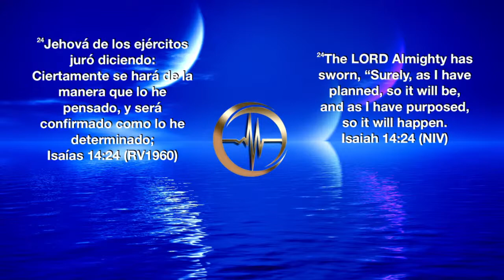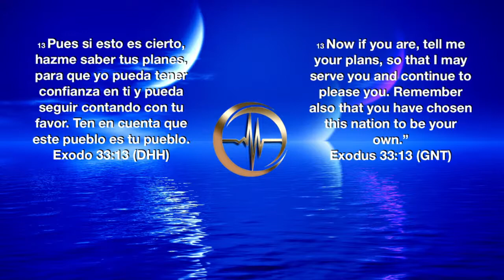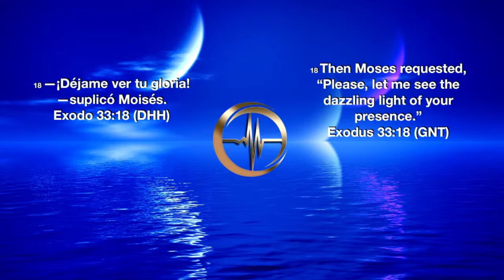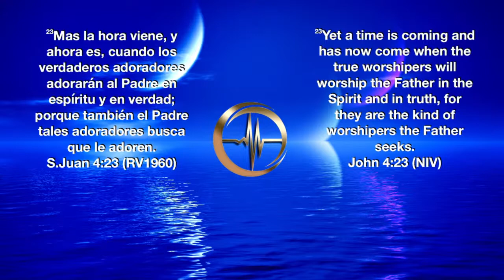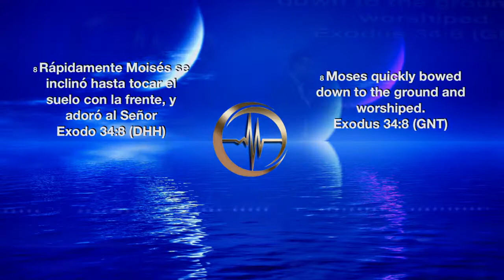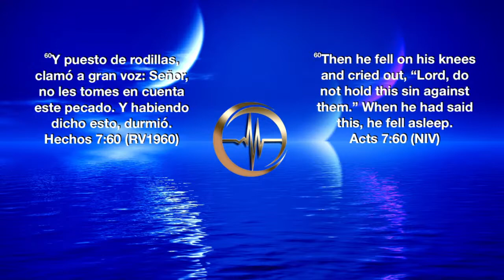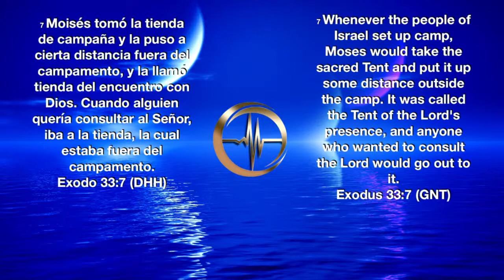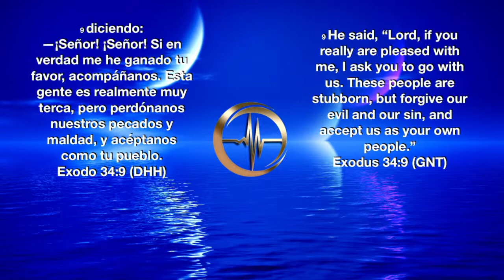TEMA: "RESTAURANDO MI ADORACIÓN"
-MITRAPRODUCTION-